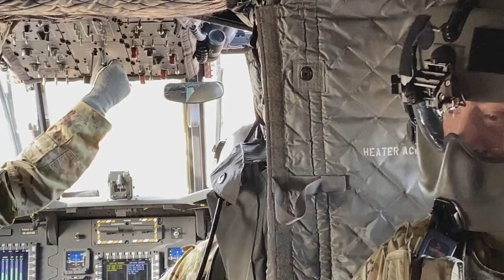Aerial Gunnery Demonstration for Cougar Flurry 2021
The 12th Combat Aviation Brigade demonstrates Black Hawk and Chinook aerial gunnery as part of Cougar Flurry 2021 in Baumholder, Germany.

🎥  by Sgt. Ryan Matson